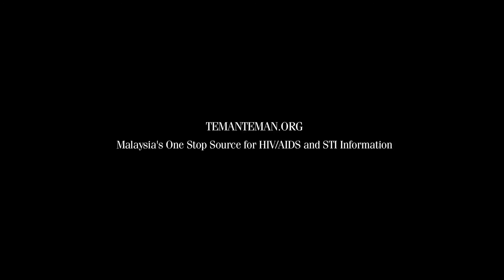Common Opportunistic Infections among HIV patients in Penang, Hospital Pulau Pinang, Malaysia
Common Opportunistic Infections among HIV patients in Penang, Hospital Pulau Pinang, Malaysia. Dr. Leong Kar Nim, Infectious Diseases Specialist, Hospital Pulau Pinang, Penang.